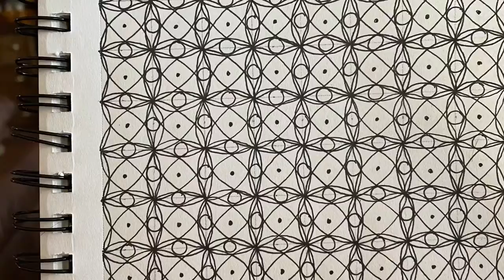April 9, 2020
Zentangle Celtic